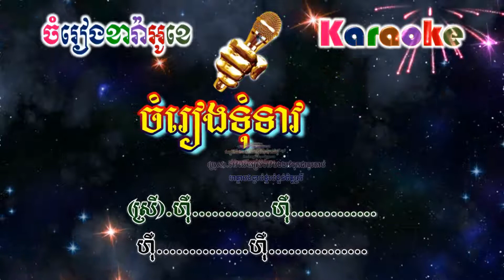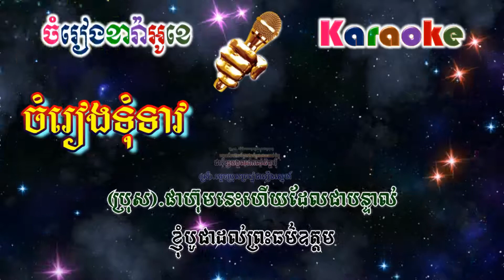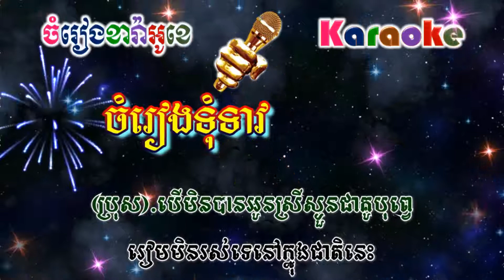Chamrieng Tum Tiev - ចំរៀងទំុទាវ (ភ្លេងសុទ្ធ)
សូមរីករាយច្រៀងកំសាន្តបទ Chamrieng Tum Tiev - ចំរៀងទំុទាវ (ភ្លេងសុទ្ធ)